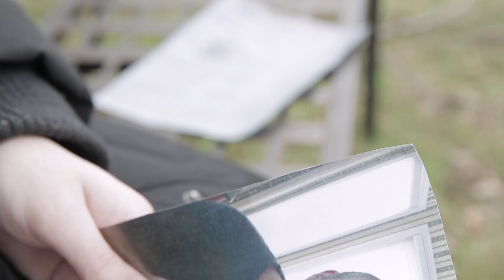Death By Sweets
Narrative version of a project shot for class. Other version music video. Shot on Canon 5D Mark iii.